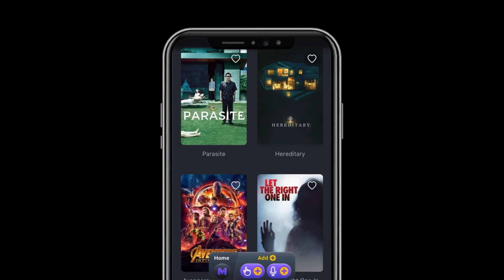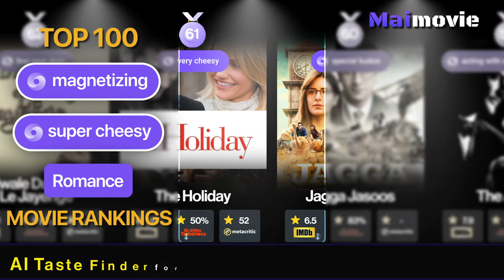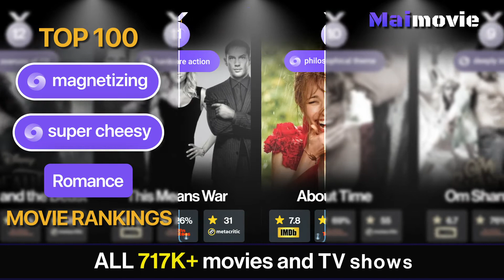Magnetizing Movies that are Super Cheesy | Romance | Maimovie TOP Rankings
View currently top trending Magnetizing Movies that are Super Cheesy based on the crowd's interest from popular searches across the country today.

The most popular searches on the web were Magnetizing Movies that are Super Cheesy.

★★★★★ Maimovie ★★★★★

10 | About Time
9 | Om Shanti Om
8 | Spring
7 | Across the Universe
6 | The Princess Bride
5 | Aladdin
4 | The Sound of Music
3 | Crouching Tiger, Hidden Dragon
2 | The Girl Next Door
1 | 50 First Dates